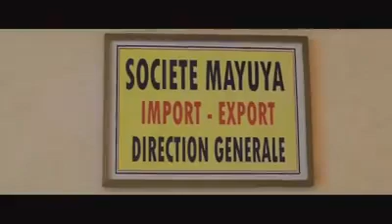(vision du PDT Fatshi): Fatshi lutte contre la corruption en RDC par le changement de mentalité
campagne contre la corruption  en RDC